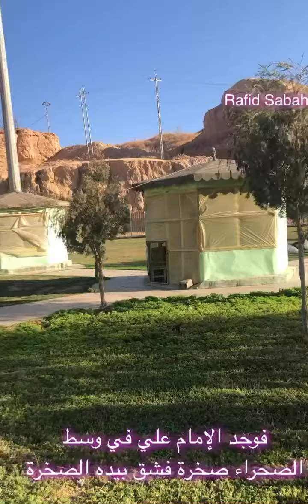تعرف على موقع قطارة الإمام علي (ع) الجميل والاستثنائي.